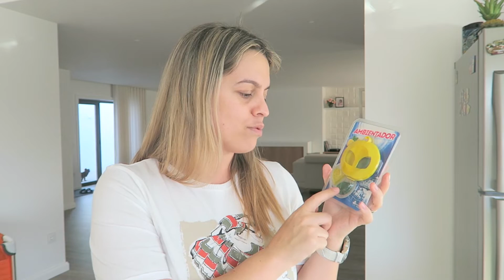COMPRAS: Mercadona, Organizadores de frigorífico e Roupa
Estava ansiosa por trazer-vos este vídeo com as comprinhas da Mercadona, fiquei tão feliz por ter aberto recentemente aqui tão perto. Para além disso trouxe também umas comprinhas que fiz numa loja do chinês de organizadores para a casa e mostro também uma comprinha da Lion of Porches. Espero que gostem. Beijinhos

Casaco: shorturl.at/aco03